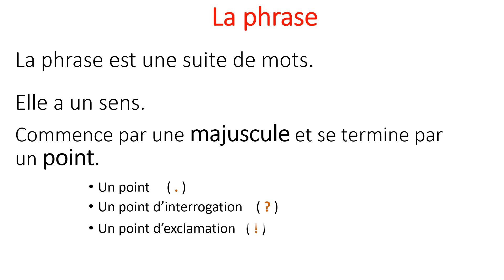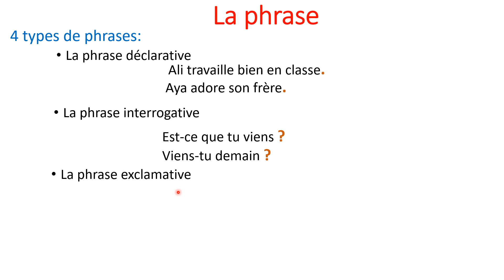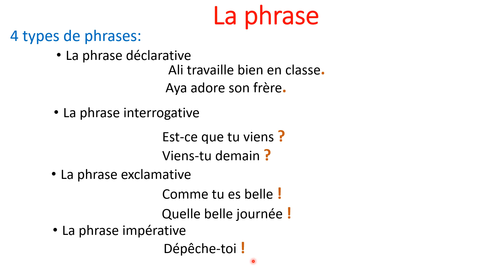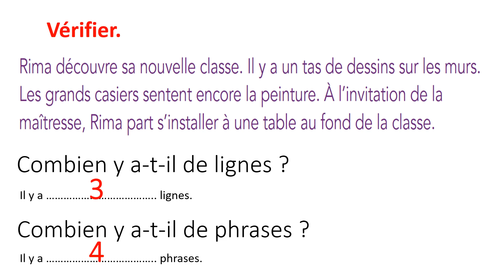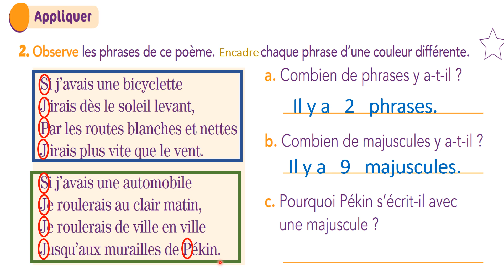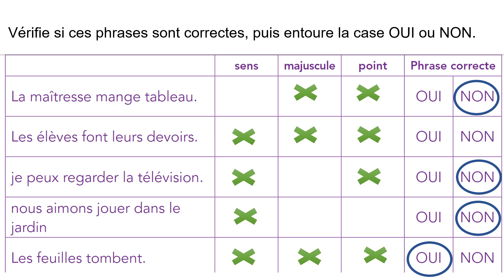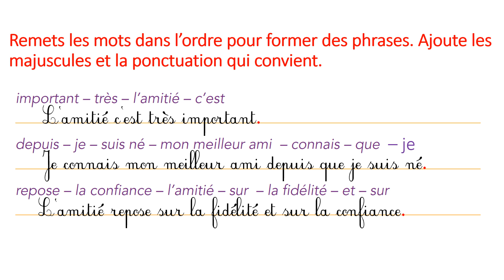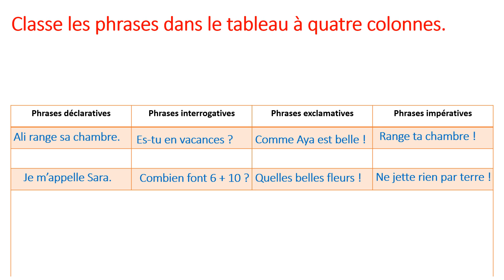Grammaire : La phrase/Les types de phrases/Explication/Exercices/Révision pour l'évaluation1 ce1/ce2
Je suis enseignante de français et je partage avec vous mon savoir, savoir faire et savoir être.
Vous trouverez sur ma chaîne des vidéos pour vos enfants, pour apprendre à lire, à écrire et à s'exprimer grâce à une méthode facile et amusante.

Aussi ma chaîne est destinée pour vous si vous êtes enseignant (e) ou éducatrice